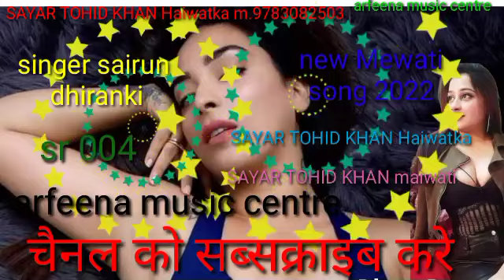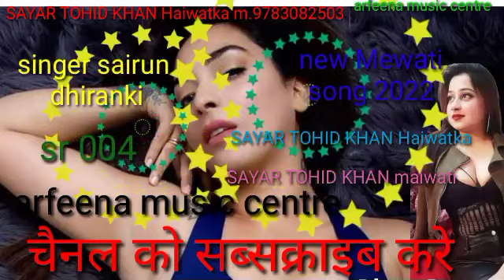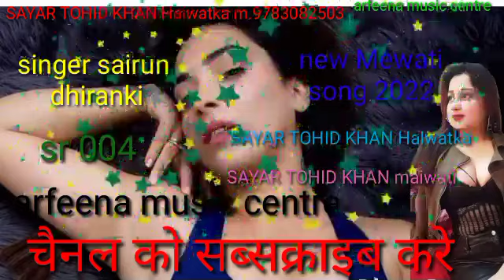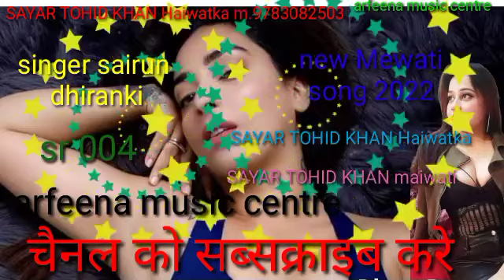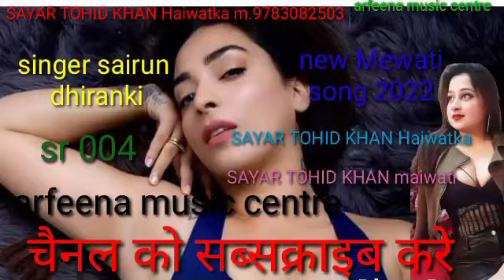new Mewati song 2022 singer sairun dhiranki SAYAR TOHID KHAN Haiwatka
arfeena music centre new Mewati song Shayar Tohid Khan Mewati singer sairun dhiranki SAYAR TOHID KHAN Haiwatka